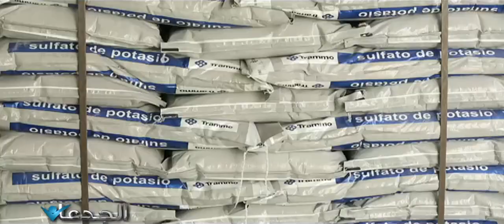٣٥ مليار جنيه حجم استثمارات مجموعة ايفر جرو المصرية